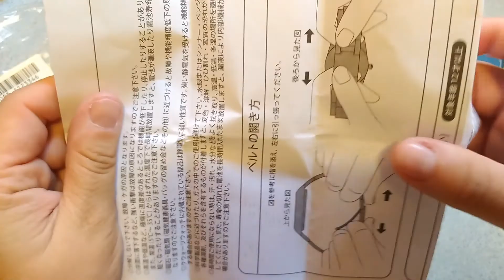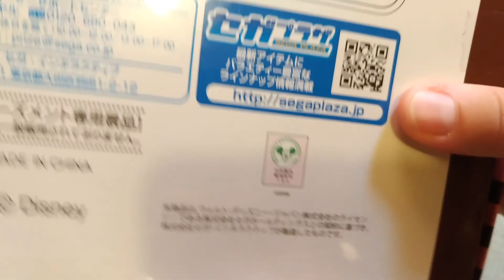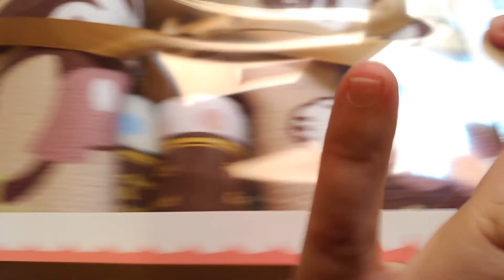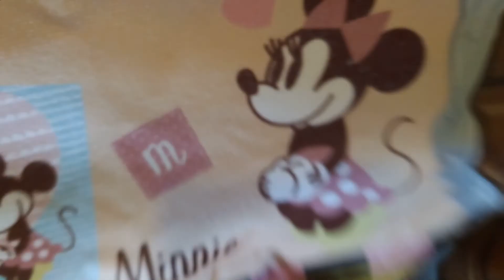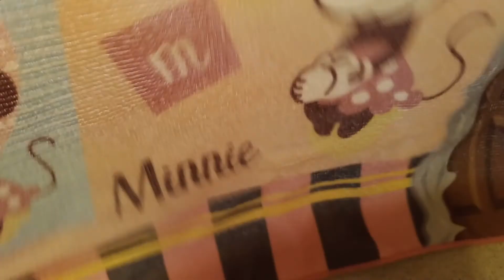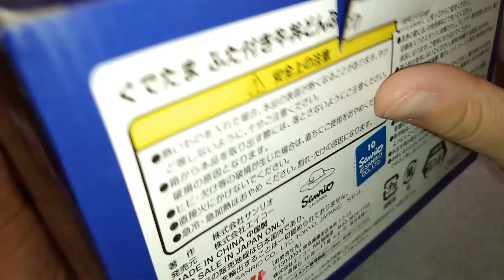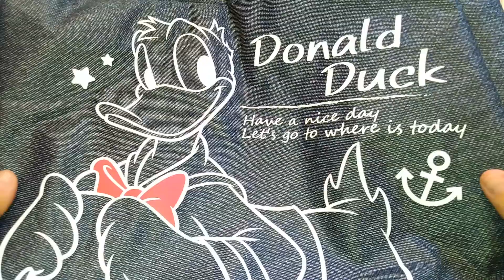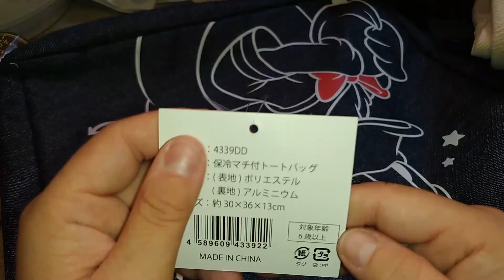Toreba - Disney, Lamù e Gudetama